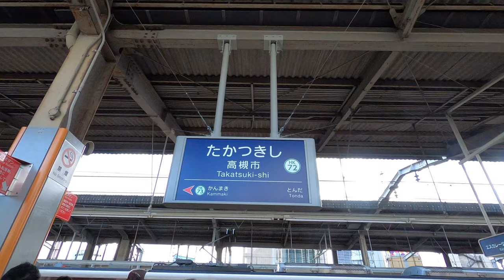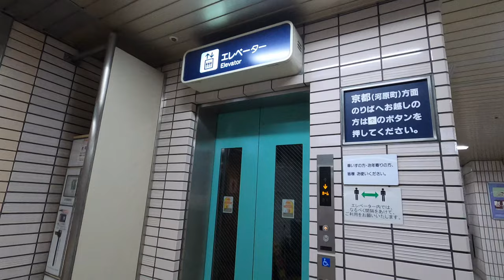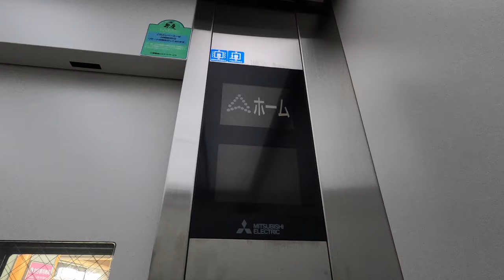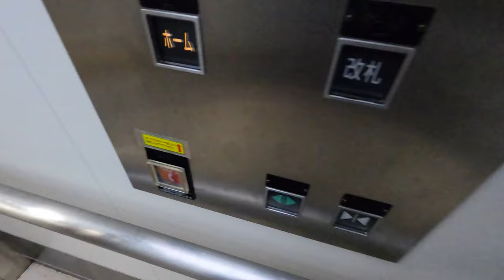[阪急高槻市駅]三菱製エレベーター ホーム階⇔改札階 2基まとめ